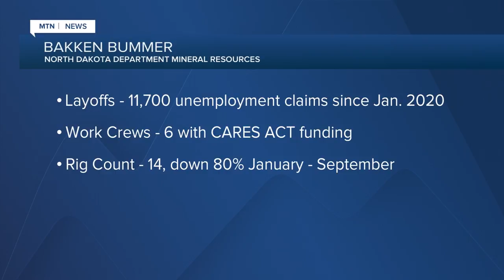Bakken continues to struggle through November